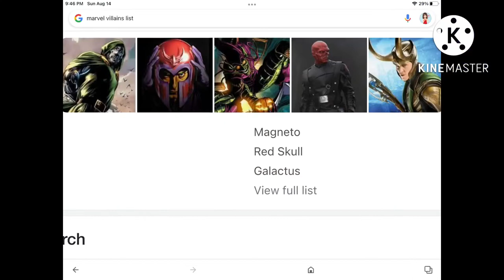Asterix the Gaul 2020 sonic the hedgehog 2020 clip. (For Kylie the little spider man girl)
Wonder Woman sends young Asterix and young Obelix to a better place called earth where they can be safe there while Wonder Woman stops a lot of bad guys.